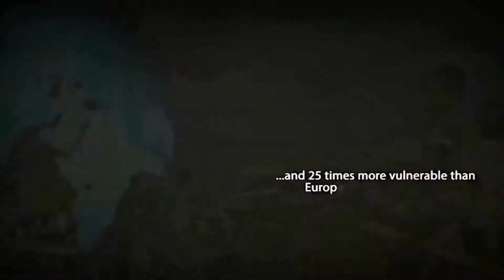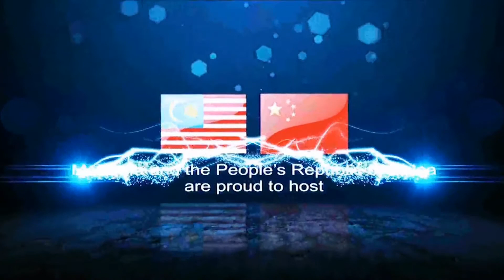ARF DiREx Launching on 25 May 2015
Launching montage for ARF DiREx 2015 on 25th May 2015 at TH Hotel & Convention Centre, Alor Setar, Kedah, Malaysia.